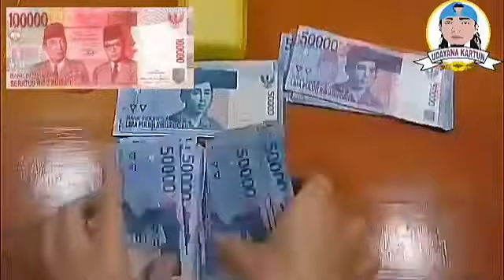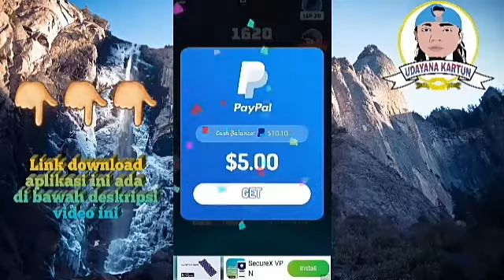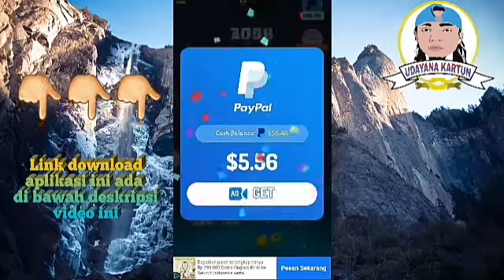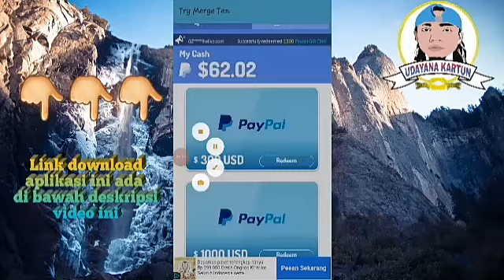Try Merge Ten - Block Puzzle (Akses Awal) aplikasi penghasil uang gratis tahun 2020 - 2021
The Best Card Games, Free Cash Rewards, just on jelly!

Mini Winner have fun. What are you waiting for?

The Best Mobile Game. Free Cash Rewards, just on apopnum!

Space War have fun. What are you waiting for?

The Best Mobile Game. Free Cash Rewards, just on banana!

Unduh app Money Whale dan hasilkan uang, kode undangan saya: 173511

Get paid for your data! Sign up for BIGtoken to earn rewards for answering questions, checking into locations, and more.

Saya sekarang menggunakan Cashzine untuk membaca artikel, yang dapat menghemat banyak waktu dan data. artikel mereka adalah apa yang saya sukai. Ia pendek dan diringkas tanpa stres. Mereka juga memberikan uang untuk membaca, memasukkan kode undangan saya, dan dapatkan 8.000 koin secara gratis. Ingatlah untuk mengisi kode undangan saya: 1988981. Klik tautan di bawah ini untuk mengunduh

Fishing show – Show off your fishing skills (Akses Awal)
The Best Mobile Game. Free Cash Rewards, just on dfish!

Cash Solitaire | Win money & real prizes (Akses Awal)

I won $10 from Lucky Scratch and invite you to join. Very easy & 100% winning rate. Download APP

Lucky Fruit Grow Fruit in Game Earn Real Money
I am playing a very fun game and earning REAL money. Grow fruit, yield money. Let's make money together!

Play and Win Spin2Reward
Enter 0C191FXW For Bonus of 25COINS